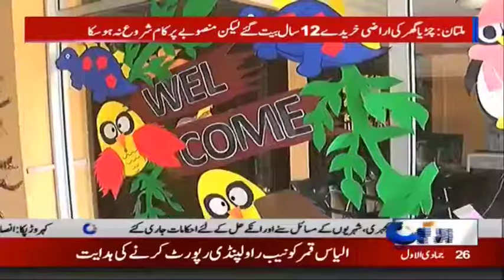Childrens Demand Zoo | Rohi